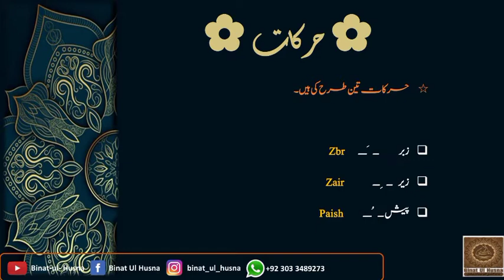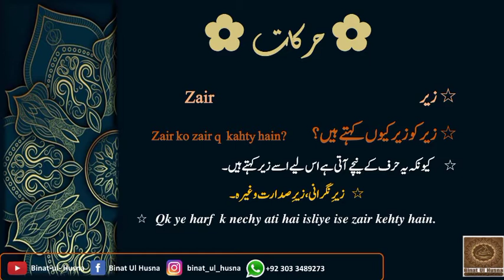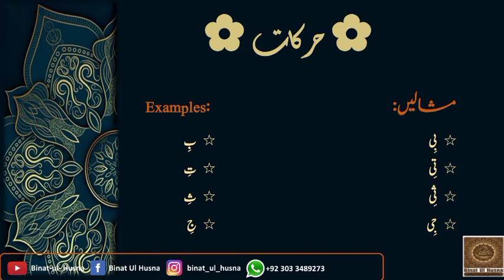Tajweed | HARKAAT | Nazra tul Quran |Binat Ul Husna Al Toheed International Social Welfare.